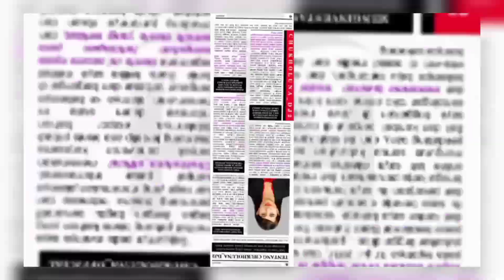MY MORNING ACTIVITY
HELLO TEMAN2,  IKUTI TERUS PERKEMBANGAN CHANNEL SAYA YA???TERIMA KASIH.